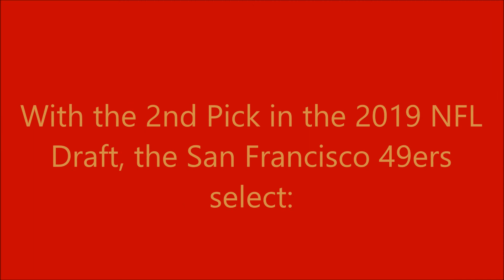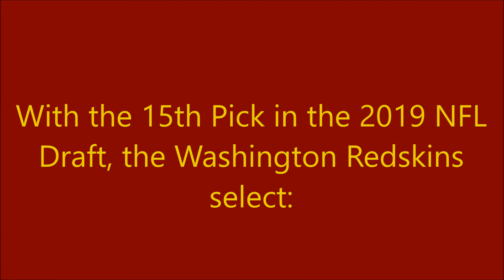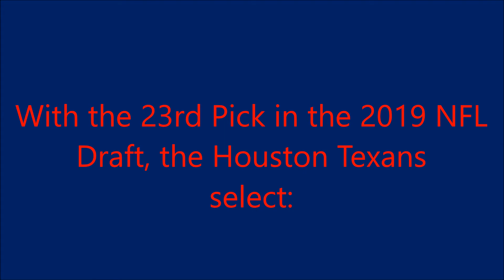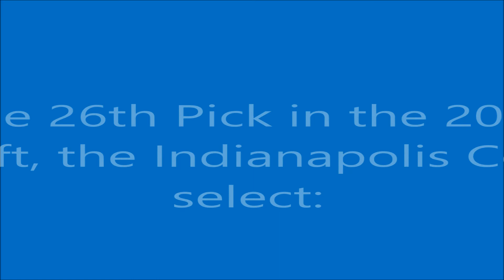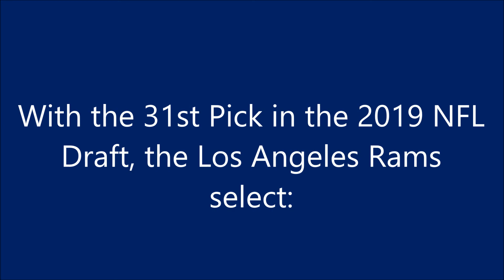2019 NFL Mock Draft 3.0 (Three Rounds)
Haven't uploaded a mock draft in awhile mainly because I've been anticipating a trade where either the Arizona Cardinals move Josh Rosen or the #1 pick. That still hasn't happened and I'm tired of waiting. Here's my final mock draft!

Round 2:
33. Arizona Cardinals - Hakeem Butler, WR, Iowa State
34. Indianapolis Colts - Dexter Lawrence, DT, Clemson
35. Oakland Raiders - Chris Lindstrom, G, Boston College
36. San Francisco 49ers - Kelvin Harmon, WR, North Carolina State
37. New York Giants - Jaylon Ferguson, DE, Louisiana Tech
38. Jacksonville Jaguars - Irv Smith, TE, Alabama
39. Tampa Bay Buccaneers - Greedy Williams, CB, LSU
40. Buffalo Bills - Jerry Tillery, DT, Notre Dame
41. Denver Broncos - Dalton Risner, OT, Kansas State
42. Cincinnati Bengals - Yodny Cajuste, OT, West Virginia
43. Detroit Lions - Rock Ya-Sin, CB, Temple
44. Green Bay Packers - Deebo Samuel, WR, South Carolina
45. Atlanta Falcons - Greg Little, OT, Mississippi
46. Washington Redskins - Parris Campbell, WR, Ohio State
47. Carolina Panthers - Chauncey Gardner-Johnson, S, Florida
48. Miami Dolphins - Erik McCoy, C, Texas A&M
49. Cleveland Browns - Darnell Savage, S, Maryland
50. Minnesota Vikings - Dre’Mont Jones, DT, Ohio State
51. Tennessee Titans - Gerald Willis, DT, Miami
52. Pittsburgh Steelers - Mack Wilson, ILB, Alabama
53. Philadelphia Eagles - Te’Von Coney, ILB, Notre Dame
54. Houston Texans - Julian Love, CB, Notre Dame
55. Houston Texans - Kaleb McGary, OT, Washington
56. New England Patriots - Dawson Knox, TE, Mississippi
57. Philadelphia Eagles - David Edwards, OT, Wisconsin
58. Dallas Cowboys - Taylor Rapp, S, Washington
59. Indianapolis Colts - Trayvon Mullen, CB, Clemson
60. Los Angeles Chargers - Zach Allen, DE, Boston College
61. Kansas City Chiefs - Juan Thornhill, S, Virginia
62. New Orleans Saints - Riley Ridley, WR, Georgia
63. Kansas City Chiefs - Jachai Polite, OLB, Florida
64. New England Patriots - Chase Winovich, OLB, Michigan

Round 3:
65. Arizona Cardinals - Elgton Jenkins, C, Mississippi State
66. Pittsburgh Steelers - J.J. Arcega-Whiteside, WR, Stanford
67. San Francisco 49ers - Deionte Thompson, S, Alabama
68. New York Jets - Justin Layne, CB, Michigan State
69. Jacksonville Jaguars - Terry McLaurin, WR, Ohio State
70. Tampa Bay Buccaneers - Amani Hooker, S, Iowa
71. Denver Broncos - Vosean Joseph, ILB, Florida
72. Cincinnati Bengals - Will Grier, QB, West Virginia
73. New England Patriots - Charles Omenihu, DE, Texas
74. Buffalo Bills - David Montgomery, RB, Iowa State
75. Green Bay Packers - Michael Deiter, G, Wisconsin
76. Washington Redskins - Tytus Howard, OT, Alabama State
77. Carolina Panthers - D’Andre Walker, OLB, Georgia
78. Miami Dolphins - Emanuel Hall, WR, Missouri
79. Atlanta Falcons - Amani Oruwariye, CB, Penn State
80. Cleveland Browns - Max Scharping, OT, Northern Illinois
81. Minnesota Vikings - Jace Sternberger, TE, Texas A&M
82. Tennessee Titans - Kaden Smith, TE, Stanford
83. Pittsburgh Steelers - Oshane Ximines, DE, Old Dominion
84. Kansas City Chiefs - Lonnie Johnson, CB, Kentucky
85. Baltimore Ravens - Joe Jackson, DE, Miami
86. Houston Texans - Damien Harris, RB, Alabama
87. Chicago Bears - Darrell Henderson, RB, Memphis
88. Detroit Lions - Kahale Warring, TE, San Diego State
89. Indianapolis Colts - Terrill Hanks, ILB, New Mexico State
90. Dallas Cowboys - Renell Wren, DT, Arizona State
91. Los Angeles Chargers - Beau Benzschawel, G, Wisconsin
92. Seattle Seahawks - Andy Isabella, WR, Massachusetts
93. New York Jets - Mecole Hardman, WR, Georgia
94. Los Angeles Rams - Isaiah Prince, OT, Ohio State
95. New York Giants - Anthony Nelson, DE, Iowa
96. Washington Redskins - Ryan Finley, QB, North Carolina State
97. New England Patriots - Joejuan Williams, CB, Vanderbilt
98. Jacksonville Jaguars - Justice Hill, RB, Oklahoma State
99. Los Angeles Rams - Miles Sanders, RB, Penn State
100. Carolina Panthers - Christian Miller, OLB, Alabama
101. New England Patriots - Bobby Evans, OT, Oklahoma
102. Baltimore Ravens - Connor McGovern, G, Penn State